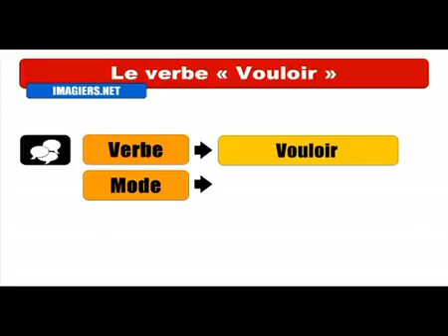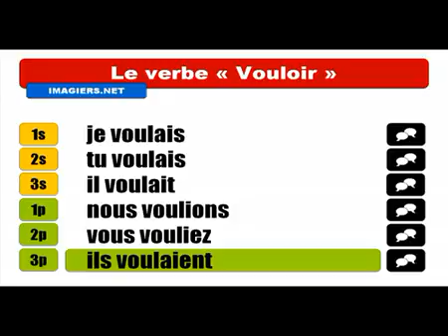Aprenda francês # Conjugaison # Vouloir = Indicatif Imparfait